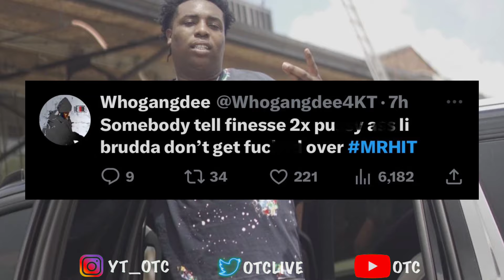NBA YoungBoy Cousin Skully Gives Finesse2tymes Brother A Warning 😱⚠️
NBA YoungBoy cousin didn’t like what Finesse2tymes brother said so he gives him a warning.

1)This video has no negative impact.
3)It is transformative in nature.
1)This video has no negative impact.
3)It is transformative in nature